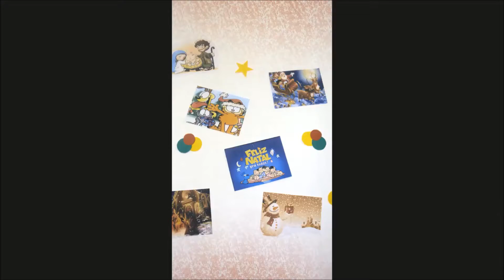04 The First Noel, de Séc XVII, Inglaterra